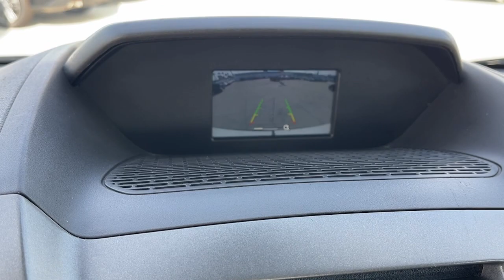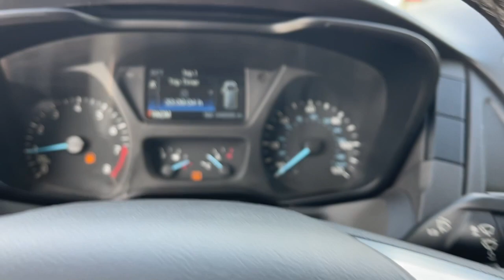2019 Ford Transit-250 Fontana, Redlands, Ontario, Moreno Valley, San Bernardino, Riverside, CA PR236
Oxford White Used 2019 Ford Transit-250 Base available in Riverside, California at Riverside Chevrolet. Servicing the Fontana, Redlands, Ontario, Moreno Valley, San Bernardino, CA area.

Riverside Chevrolet
8200 Auto Dr

Back up Camera, Bluetooth/USB equipped, Keyless Remote Entry, 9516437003, Freshly Detailed, Tinted Windows, Fresh Oil and New Oil Filter, Non-Smoker, Dealer Serviced, Vehicle Sold As Equipped Including One Key. Additional Equipment Will Be At Purchaser's Expense, Riverside Chevy Edge $1795.00.brOdometer is 14748 miles below market average!brbrbrTo see more quality vehicles like this one right here go or call us at 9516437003 to speak to one of our friendly representatives.brbrThis vehicle has the following features and options: 3.73 Axle Ratio, 4 Front Speakers, 4 Speakers, 4-Wheel Disc Brakes, ABS brakes, Air Conditioning, AM/FM radio, AM/FM Stereo, Brake assist, Driver door bin, Driver's Seat Mounted Armrest, Dual front impact airbags, Dual front side impact airbags, Electronic Stability Control, Exterior Parking Camera Rear, Front anti-roll bar, Front Bucket Seats, Front reading lights, Front wheel independent suspension, Illuminated entry, Low tire pressure warning, Occupant sensing airbag, Overhead airbag, Overhead console, Panic alarm, Passenger cancellable airbag, Passenger door bin, Pewter Vinyl Dual Bucket Seats, Power door mirrors, Power steering, Power windows, Remote keyless entry, Short-Arm Power Mirrors, Tachometer, Telescoping steering wheel, Tilt steering wheel, Traction control, Variably intermittent wipers, Vinyl Front Bucket Seats, and Wheels: 16 Steel w/Black Center Hubcap.